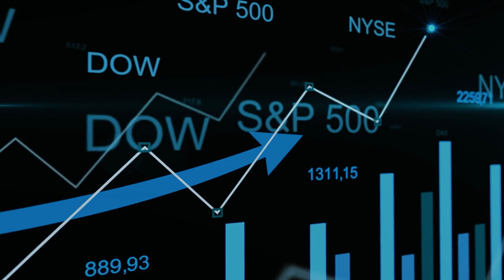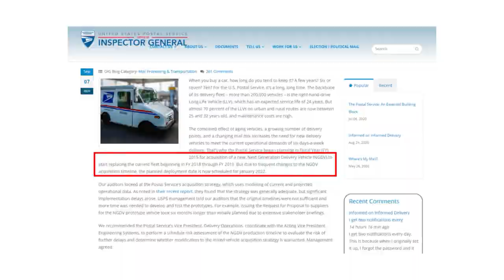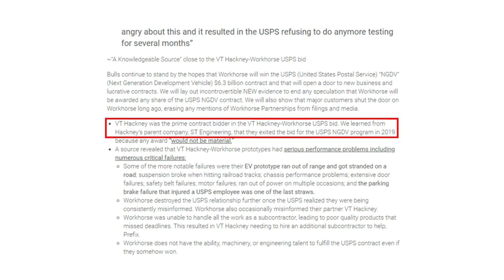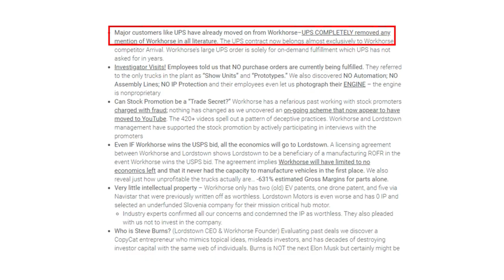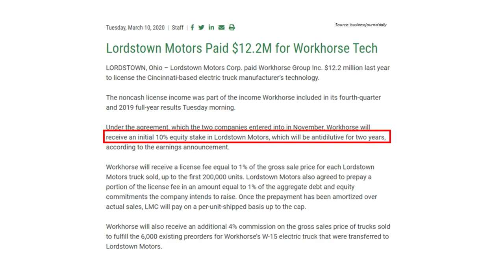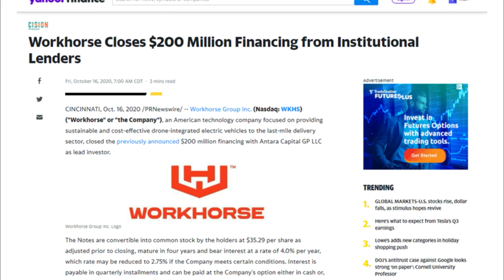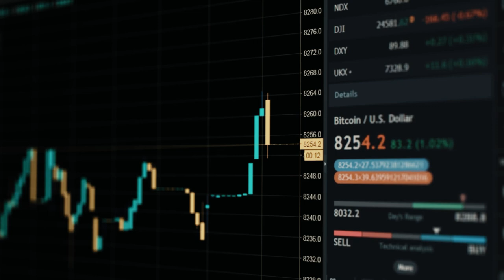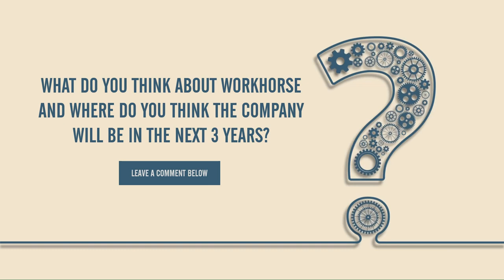Should You Sell Workhorse Stock ? | WKHS Stock Crash!!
Should you sell workhorse stock amid short seller allegations? Will WKHS stock crash on USPS contract delay? Well, we will try to answer all these questions in this video. Workhorse stock has been in the news for a couple of weeks and has been getting a lot of attention. Investors are jumping in as  EV stocks are in play.Workhorse Group , the Ohio-based EV manufacturer, has seen its stock continue to move up over the past couple of weeks amid a general euphoria surrounding electric vehicles.

Workhorse has been getting a lot of attention this year and that can be mostly attributed to the much anticipated USPS contract. The deal in its entirety is worth over $8 billion dollars and Workhorse is among the 3 bidders left. The contract was supposed to be awarded on Oct 13 but investors would have to wait until the end of this year to know who gets the contract. As a result, workhorse stock took a dive and many analysts started downgrading the electric truck maker. Irrespective of workhorse earnings or fundamentals that stock went up a lot in anticipation of the wkhs usps contract

Adding to it, short-seller Fuzzy Panda Research issued a report in which it stated that it believes that Workhorse has no chance of winning the workhorse usps contract.Hackney-Workhorse USPS bid. The short seller alleges that Hackney’s parent company, ST Engineering, exited the bid for the USPS NGDV program in 2019. They continued by saying that UPS was no longer interested in getting vehicles from Workhorse. Instead UPS has moved on to work horse's competitor Arrival, a UK based EV company. Fuzzy Panda questions the production capabilities of workhorse. During a workhorse production site visit Fuzzy Panda investigator discovered no automation, no assembly lines and absolutely no intellectual property protection.The short seller in their report compares workhorse founder Steve Burns to Trevor Milton, the founder of Nikola.

The million dollar question left is that is workhorse stock a buy ?

Do watch the video for more details

Timestamps:
Intro: 0:00
Background: 1:04
USPS Contract: 1:40
Short Seller Allegations: 2:197
VT Hackney - Workhorse Partnership: 3:18
UPS Order Claims: 4:20
Production Capabilities: 5:00
Management: 6:14
My Take On Workhorse: 6:46
Outro: 9:20